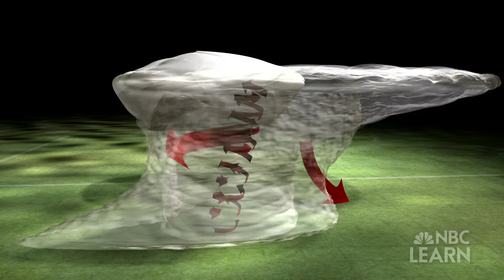Science Behind the News: Tornadoes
Tornadoes are violent, twisting columns of air with wind speeds over 100 miles per hour that can tear communities apart. Josh Wurman, an atmospheric scientist, explains that tornadoes develop in a special type of thunderstorm called a supercell, but that there are still mysteries to unravel.